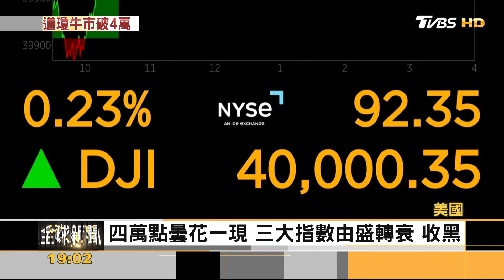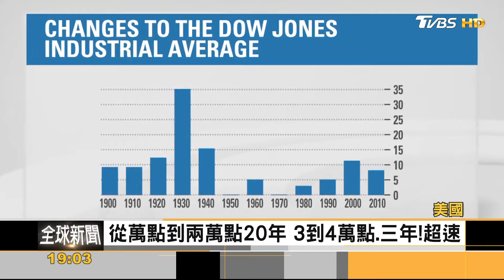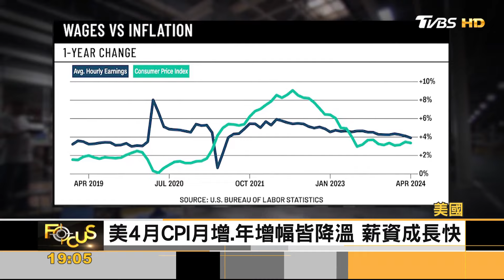美股歷史一刻! 道瓊盤中破4萬點 牛市高峰｜方念華｜FOCUS全球新聞 20240517